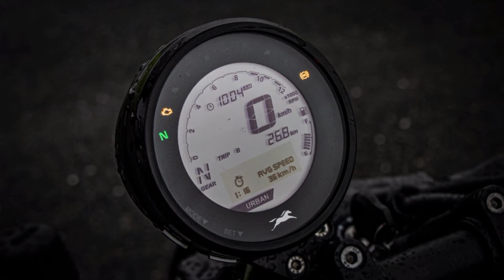this is 2024 tvs fiero 125cc bike launch in india soon|tvs fiero 125 bs6 2024|new tvs fiero 125!!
your quries..?
tvs fiero 125
tvs fiero 125 bs6 2024
tvs fiero 125 launch date
tvs fiero 125cc launch date in india
tvs fiero 125 cc
new tvs fiero 125 cc
tvs fiero 125 launch date in india
fiero 125
fiero 125 tvs
tvs fiero 125 new model 2024
new tvs fiero 125
tvs fiero 125 price in india
tvs fiero 125 retro launch date in india
fiero 125 bike
fiero 125
tvs fiero 125 update
new bike launch in india 2024
new bike
new bike 2024
latest bike
upcoming bike